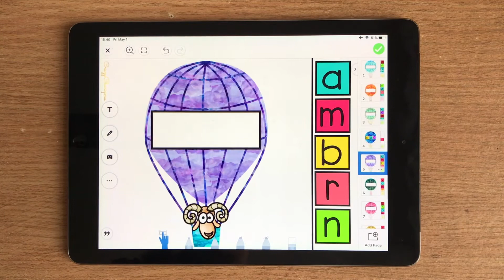CVC Word Games Blending Kindergarten Phonics Centers Seesaw Activities // CrazyCharizma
Looking for entertaining Seesaw activities? Explore these CVC Words games designed to practice blending and building CVC words. These interactive digital activities are ideal for independent work, assessments, interventions, stations, home learning, homework, distance learning, or hybrid setups.

Victoria at CrazyCharizma